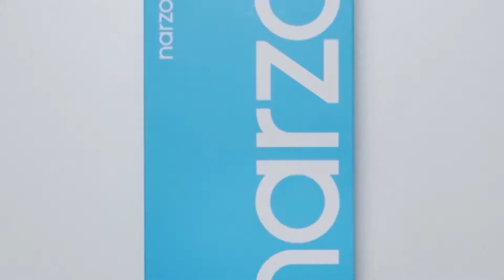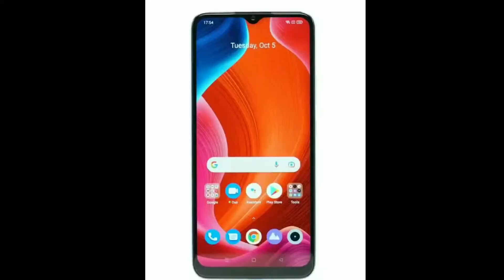Realme Narzo 50A | Realme Narzo 50A - 6000 mAh, 50MP AI Triple Camera, Helio G85 from Rs. 11,499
realme narzo 50A (Oxygen Green, 4GB RAM + 64GB Storage) :

realme narzo 50A (Oxygen Green, 4GB RAM + 128GB Storage) :

realme narzo 50A (Oxygen Blue, 4GB RAM + 128GB Storage) :

Using Mic Best For Youtuber
Worldex Generic 3110 Tripod Stand

Boya BYM1 Omnidirectional Lavalier Condenser Microphone with 20ft Audio Cable (Black):

Green Colour,
Should You Buy it,
Pros,
Cons,
Features,
tech,
realme narzo 50a,
narzo 50a,
realme narzo 50a specs,
narzo 50a india,
narzo 50a india launch,
narzo 50a vs narzo 30a,
narzo 50a battery,
narzo 50a price,
narzo 50 series,
narzo 50a vs infinix hot 11s,
smartphone,
android,
narzo 50a price in india,
realme narzo 50a features,
realme 8i,
realme,
xiaomi,
50a